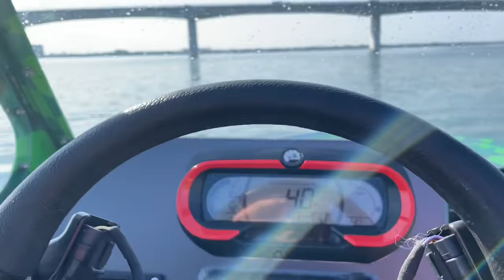I Tried To Drive My Supercharged Mini Jet Boat From Tampa Bay to Key West (240 Miles)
Install Raid for Free ✅ IOS/ANDROID/PC and get a special starter pack 💥 Available only for the next 30 days
This may have been one of my riskier adventures, but luckily the boats ran PERFECT! Just couldn't handle the sea...